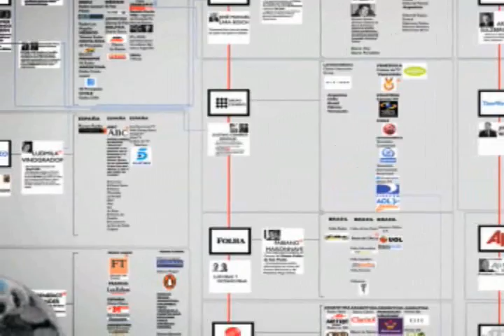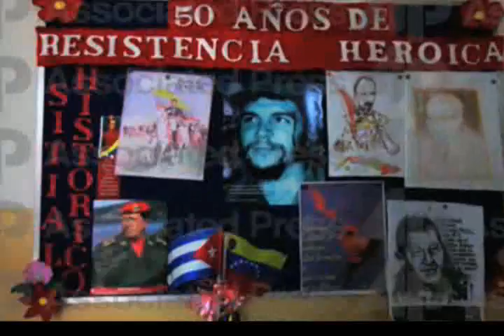PULPO MEDIATICO (AP).avi